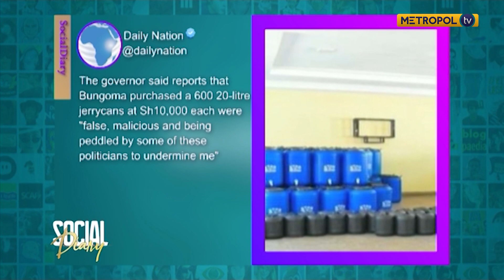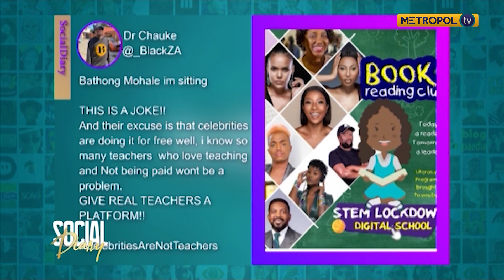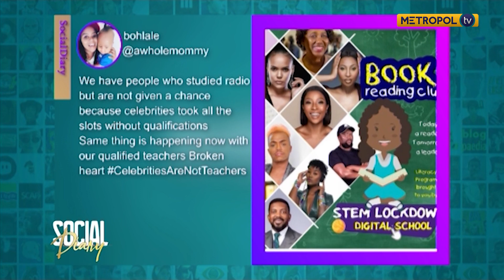Netizens reaction to CelebritiesAreNotTeachers SonkoMalong and Bungoma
This episode features Kenyan actor and radio presenter Jack Hulkshira Mutinda aired on 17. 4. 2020